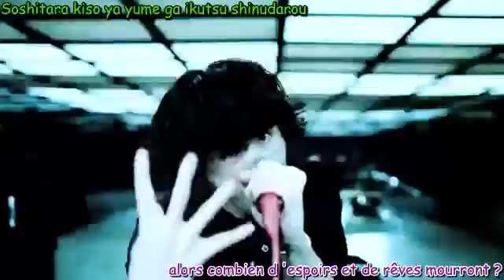One Ok Rock : Clock Strike (vostfr + romaji)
Chanson : Clock Strike
Album : Jinsei×Boku=
Groupe : One Ok Rock

//Ame/

⊹═⊹═⊹═⊹═⊹═⊹═⊹═⊹═⊹═⊹═⊹═⊹═⊹ Nippon in VF ⊹═⊹═⊹═⊹═⊹═⊹═⊹═⊹═⊹═⊹═⊹═⊹═⊹